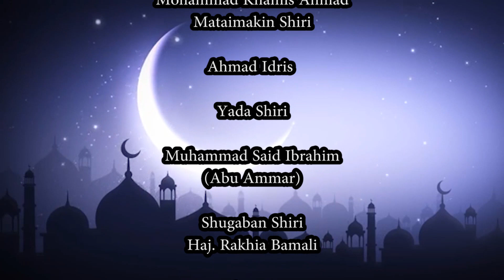JADAFIA RAMADAN TAFSIR DAY 04 - Dr. Muhammad Kabir Usman Birnin Daji